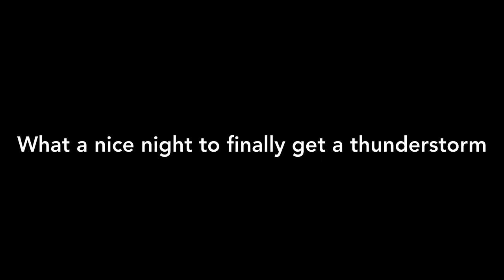Thunderstorms Here in Halifax Nova Scotia Tuesday July 26 2022